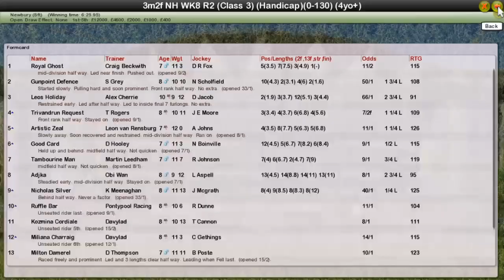Nh Wk8 R2 Mandarin Handicap Chase